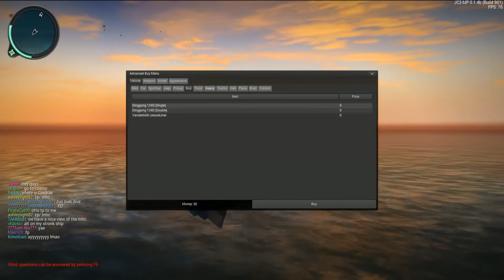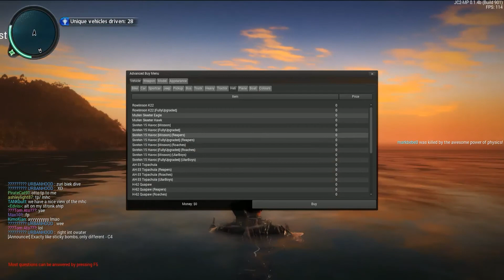Just Cause 2 Multiplayer Romania - Ceva Gameplay [Ep.1]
Salut, eu sunt Vlad si bine ai venit la un nou video de pe canalul meu! :)

►Skype: VLADro777

►Filmez cu : Action Mirillis / OBS
►Randez / Editez cu : Camtasia Studio 8